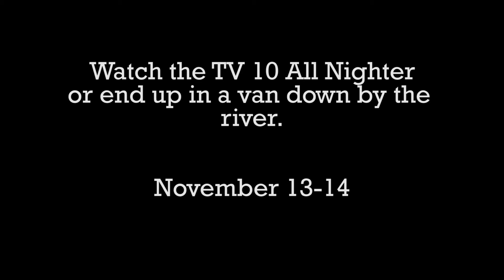All Nighter Promo -- Motivational Speaker